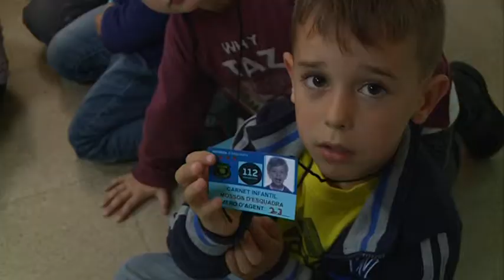SANT JORDI ESCOLES